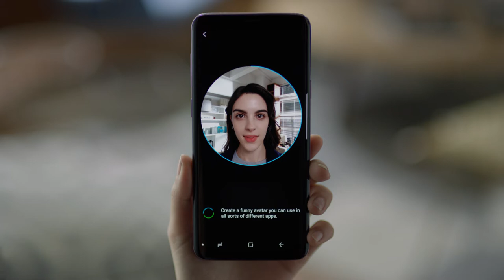Galaxy S9 AR Emoji